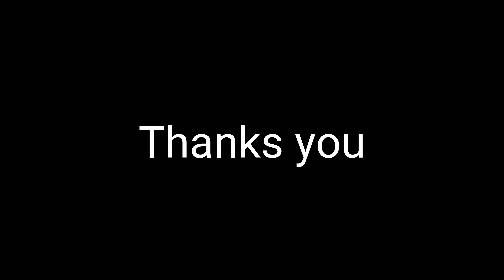Bhilai Mein Goa | Raipur City | Chhattisgarh | Vlogs Rahul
Bhilai mein Goa jesse place awesome place

Hello dosto aj hum baat karne wale hai bhilai steel plant se laga huwa awesome place ke baare mein jo bahut jyada khubsurat hai yeh bhilai steel plant ke antargat mein ata hai ek bar jarur visit karo thank you so much

Bhilai  Durg Chhattisgarh